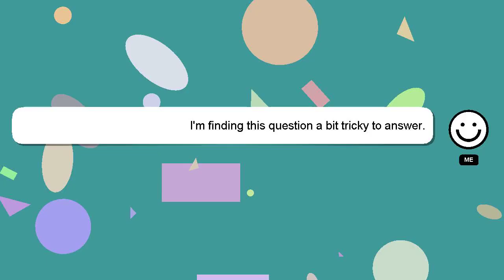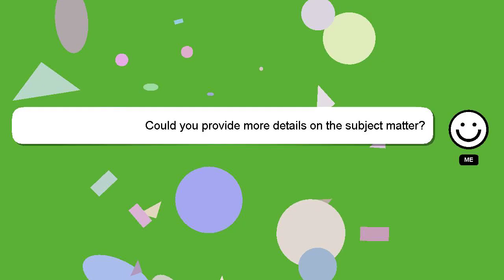How to remove neck pain?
A brief introduction of myself, Good day, I am Delphi. Let me help you with your questions. - How to remove neck pain?

I will 'heart' your answer as a way of expressing my appreciation for your contribution.

*2 What we are experimenting :*